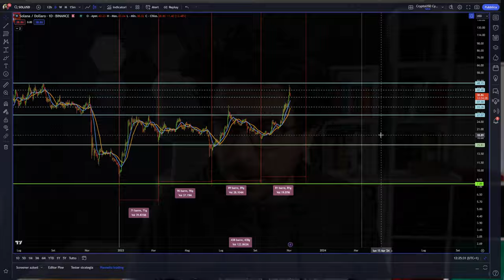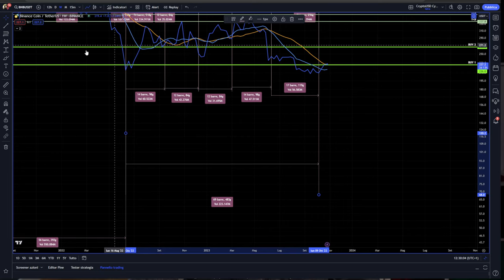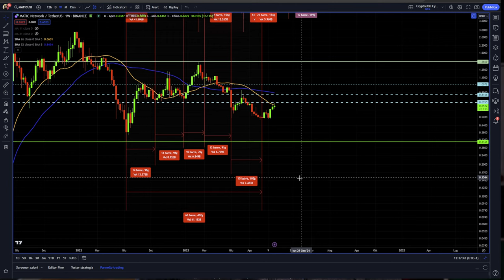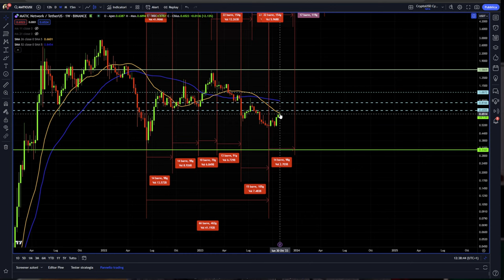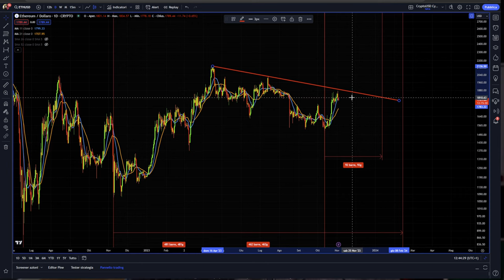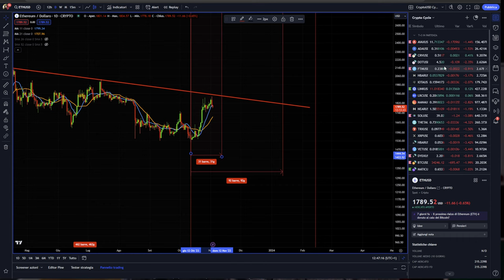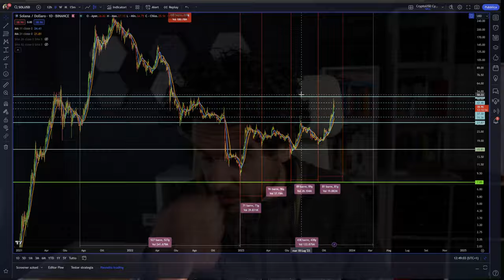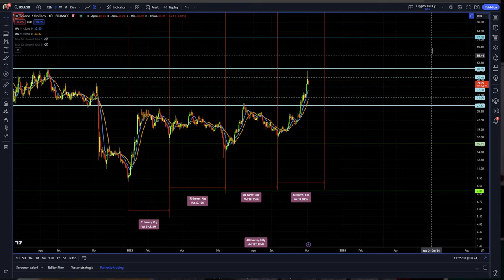TRADING CRYPTO IN DIRETTA | Sessione di analisi ciclica LIVE SOLANA BNB ETH MATIC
Analisi crypto in live. Le scelte di trading crypto ed analisi tecnica e ciclica approfondita
Scopriamo insieme LIVE le strategie che potrebbero definire i tuoi prossimi mosse di mercato. Le tendenze cicliche su Solana (SOL), Binance Coin (BNB), Ethereum (ETH) e Polygon (MATIC) e potremmo individuare insieme quegli attimi perfetti per un potenziale 'buy'.
Stay Crypto

00:00 Intro
02:20 Analisi ciclica live su Binance coin
06:00 BNB Analisi: Sta entrando in una nuova fase profittevole?
08:00 Trading crypto live
10:00 POLYGON Analisi: È il momento di entrare?
12:00 Segnale di trading operativo sulla crypto
13:20 ETH Analisi: Il ciclo che potrebbe cambiare tutto!
15:20 La questione ciclica su eth
17:00 Trading live su ethereum
19:10 Analisi ciclica live su Solana
20:30 Solana è in eccesso tecnico?
22:30 Solana: Pronto a raddoppiare? Scopri il livello chiave!
24:00 Trading live su Solana le scelte da prendere

LA MIA ATTREZZATURA VIDEO: